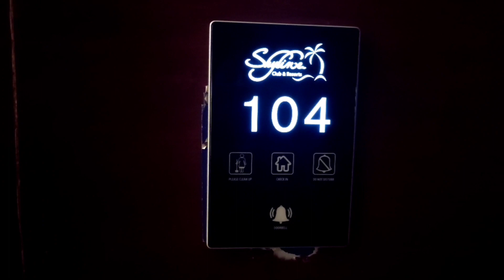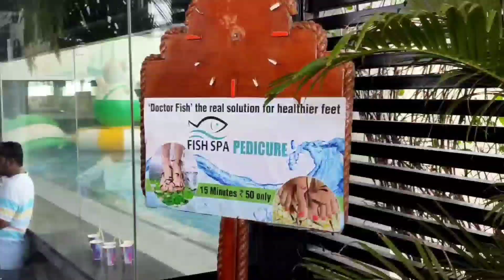Enjoy Second Day